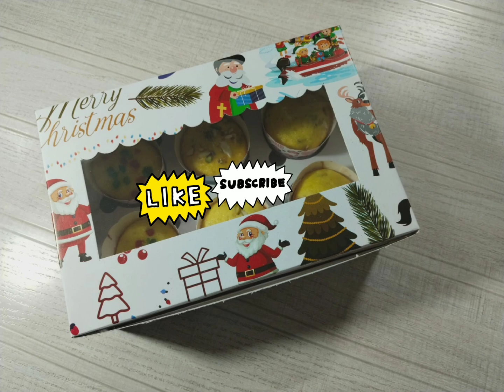3 different flavour homemade muffins | Easy cupcakes kaisey banaye | # cupcakes # bakerant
3 different flavour homemade muffins | Easy cupcakes kaisey banaye | # cupcakes # bakerant